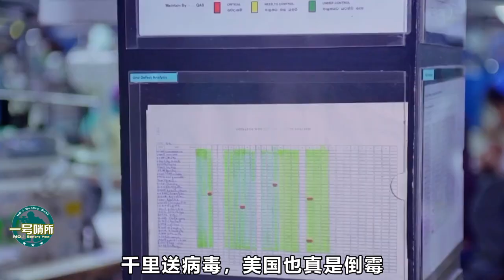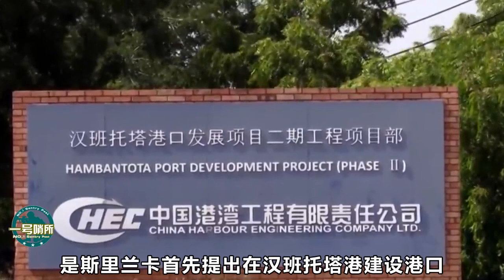美收到2億只“毒口罩”，斯裏蘭卡總統表態：絕不配合美對華汙蔑【壹號哨所】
為何2億只“毒口罩”流向了美國？美國有如何借題發揮將中國扯入，而面對美國的汙蔑，與之相關的斯裏蘭卡又如何回應？ 我們的影片會遵循公平、尊重的原則，確保不會包含任何仇恨言論的元素。